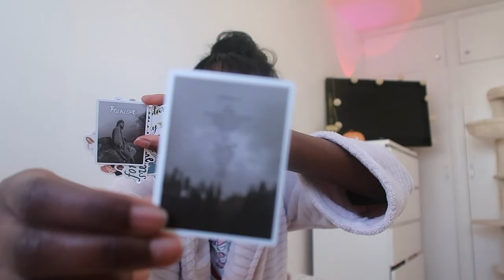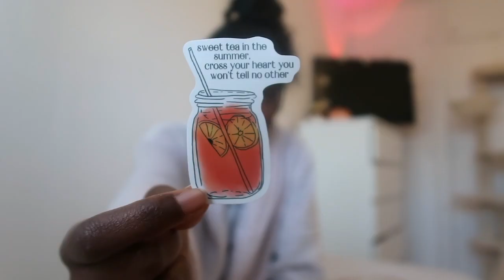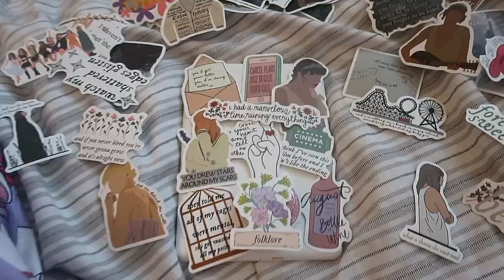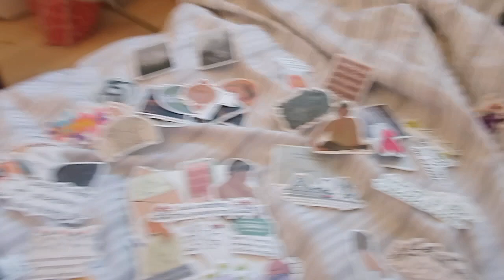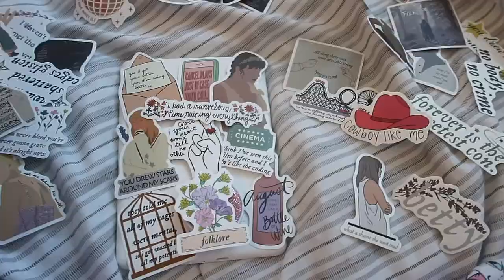Taylor Swift Stickers To Help Me Become A Kindle Girly | Cosy vlog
Hey lovelies,
Decorate my kindle with me 💜
In todays video, I share a joyful experience haha my bestie Tina surprised me with Taylor Swift stickers and a case.

Muna_babey